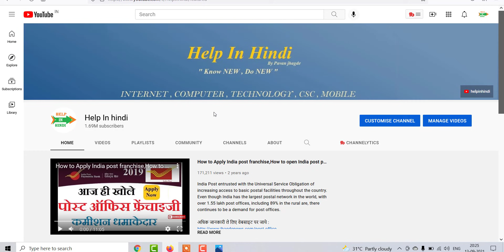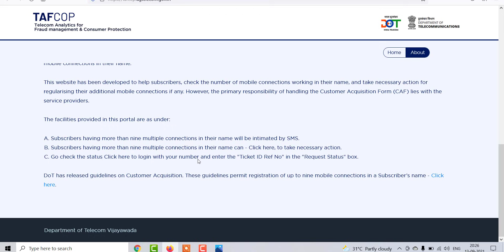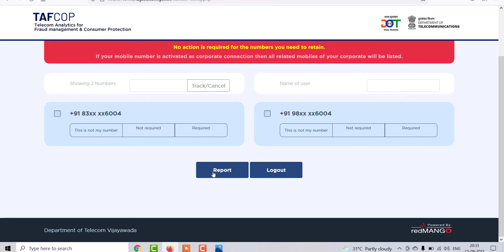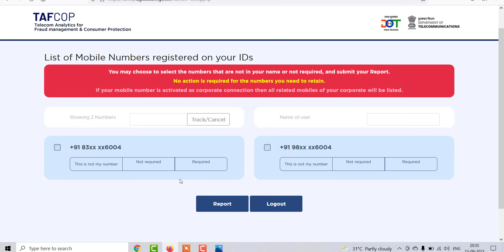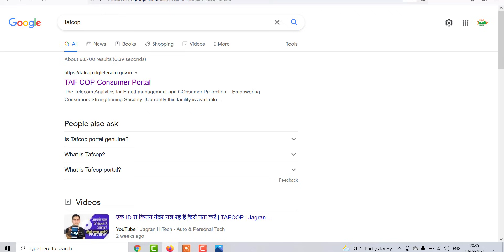Mere Aadhar se Kitane SIM Chal rahe hain kaise pata kare,TAFCOP Website/Portal Link